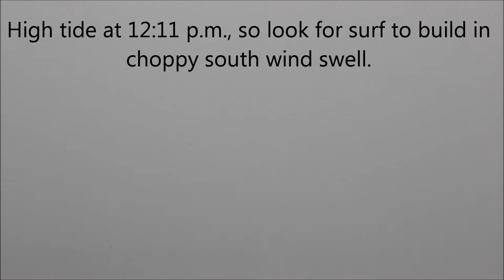My Movie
Wed., Feb. 5 at The Washout. Morning.